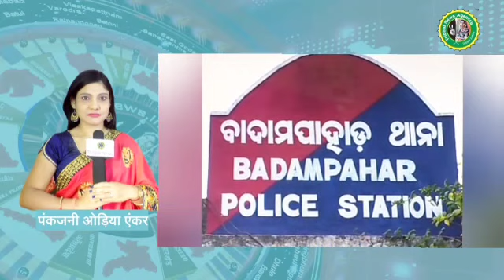OdiyaKhabar OdiyaTribalNews ByPankajnee#08062022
Credit: Source : Reported VO By Pankajnee